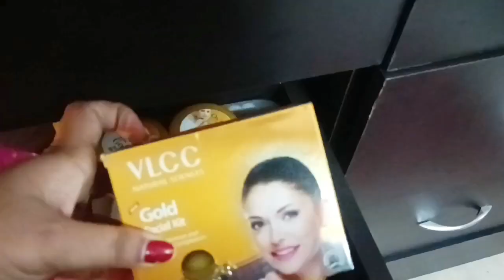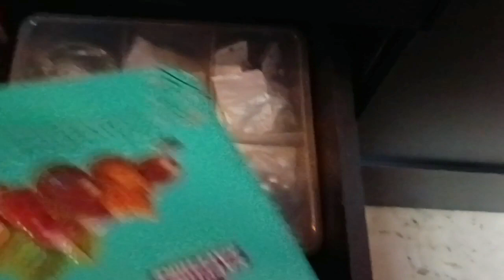Organising my makeup & skincare + vanity tour ✨ glow with preeti